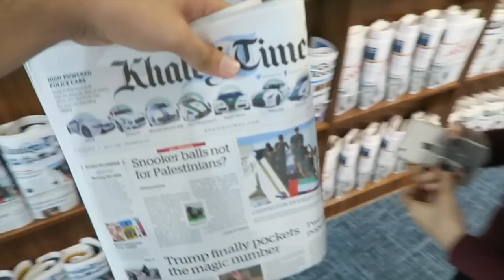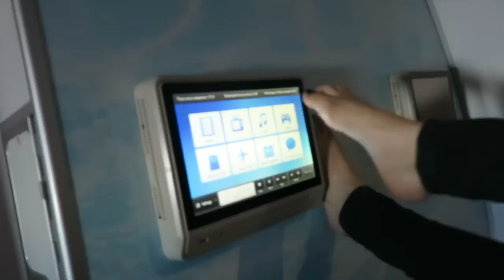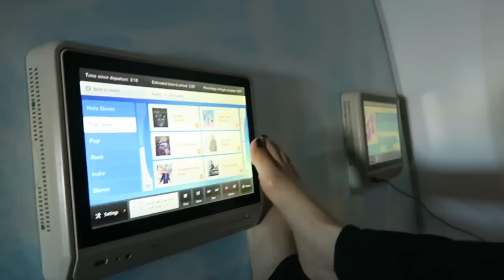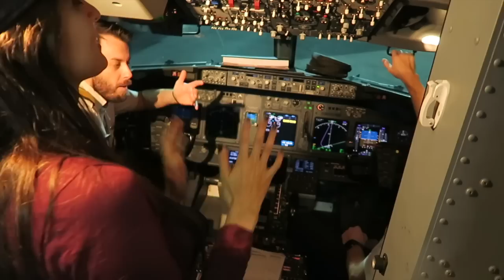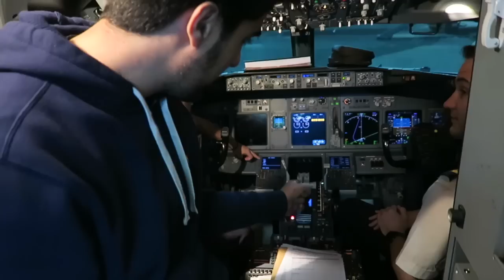Goodbye Dubai, Hello Business Class !!!